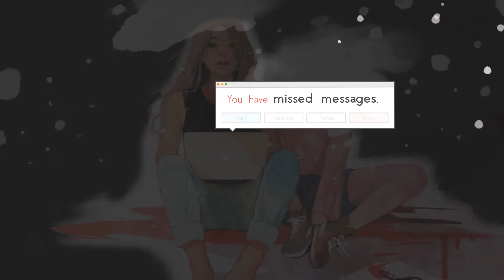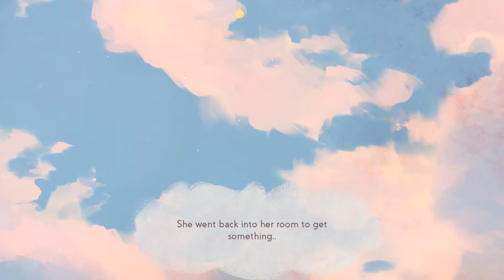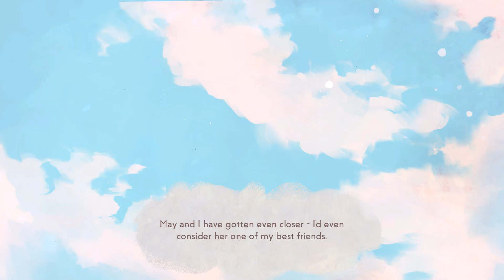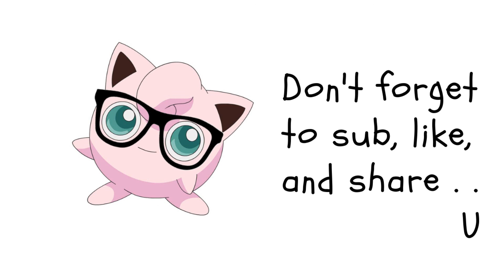Missed Messages ep.2: Only I Can Save Her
This story really got to me. It art work is wonderful and the music gives you chill vibes to a sad truth in this world. Please reach out to someone if you have thought like these